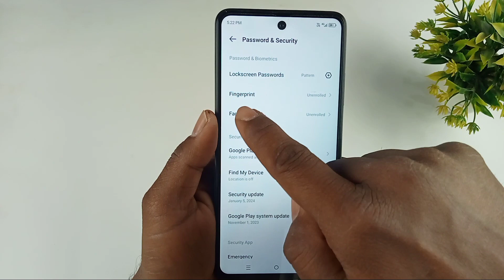infinix smart 8 plus fingerprint setting / infinix smart 8 plus me fingerprint lock Kaise lagaye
Hello dosto aaj ki is video mein humne aapko bataya infinix smart 8 plus mobile me fingerprint screen lock Kaise lagaya jata hai